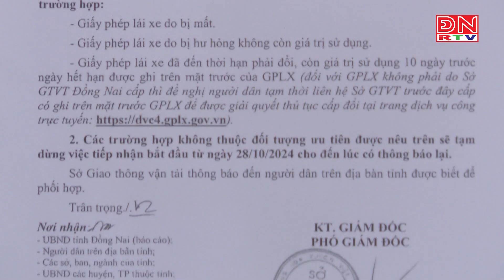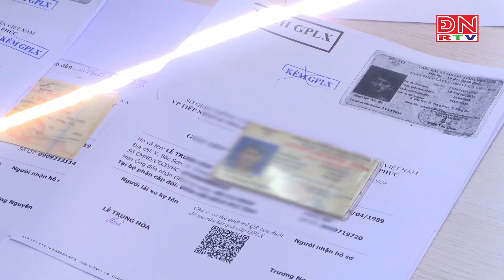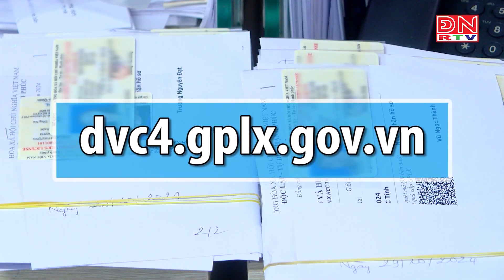Đồng Nai tiếp tục tạm dừng một số thủ tục cấp giấy phép lái xe